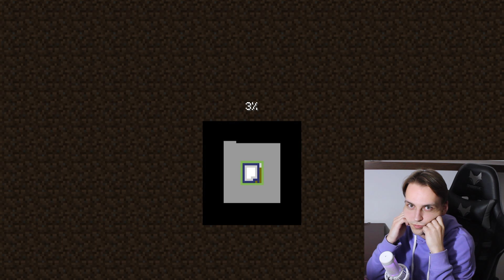НЕ ЗАХОДИЛ В МАЙНКРАФТ 5 ЛЕТ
Всем привет!) Это мое первое видео на этом канале с камерой, я НЕ ЗАХОДИЛ В МАЙНКРАФТ 5 ЛЕТ (а может и больше) и сегодня мы это исправим! Мои первые впечатления на обновления в minecraft увидите и вы))) Не забывайте про лайки и коменты, и будет вам продолжение.